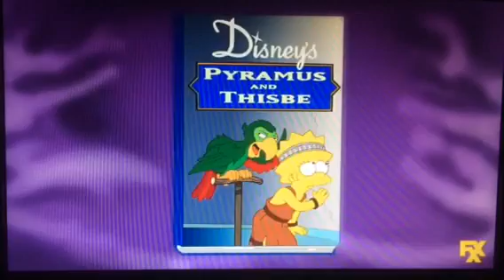I Have Found One Last Myth to Destroy